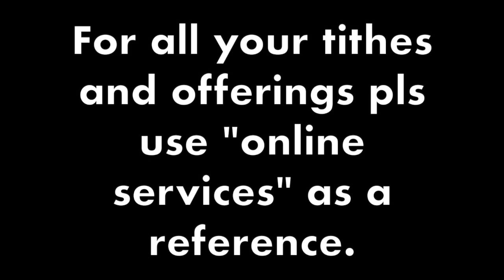Withholding our best